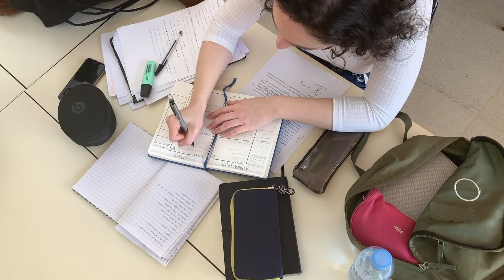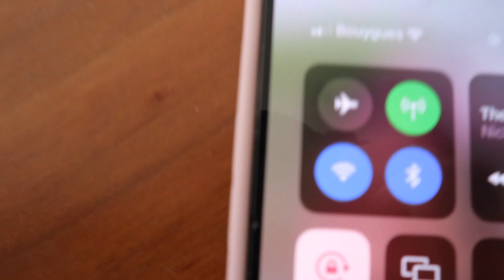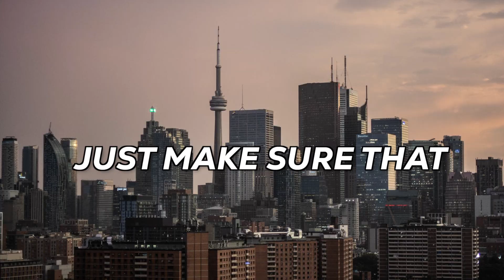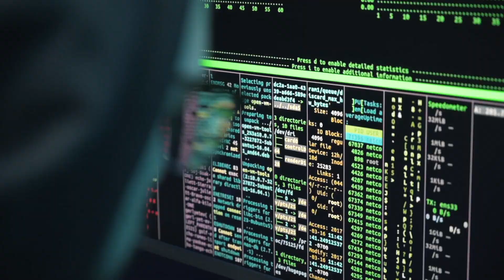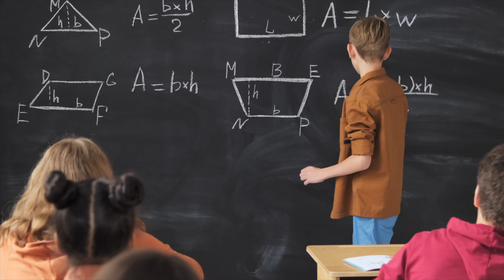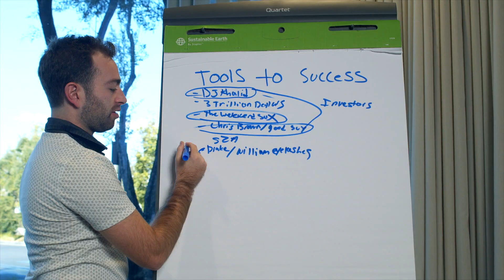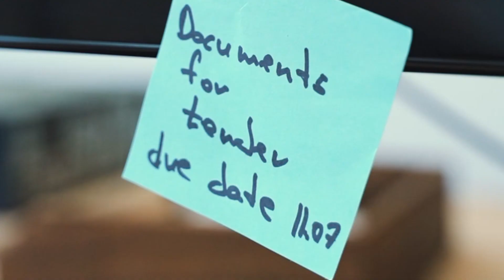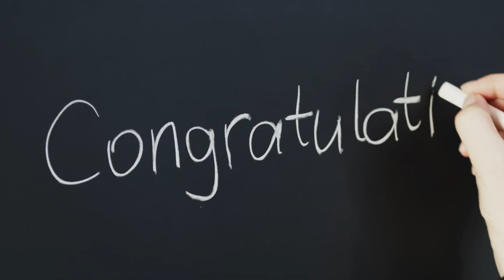How I went from FAILING to TOP Student: Science Based Study Tips for Straight-As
How I went from a failing to top student following these 6 scientifically proven study habits. 🤓

My YouTube Setup:

💻 SD Card for Editing

00:00-01:10 Intro
01:11-02:35 The no distractions rule
02:36-05:15 The perfect study spot
05:16-07:23 The golden hours for studying
07:24-09:23 How to set the stage for success
09:24-12:01 The power of your mind
12:02-14:37 The health factor